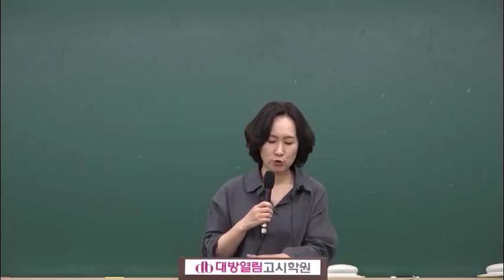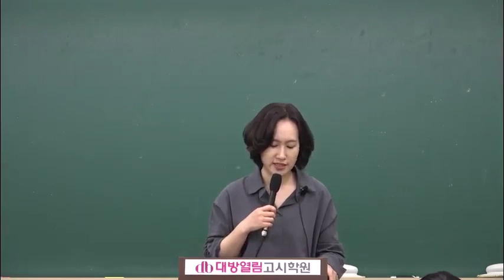경기도식품위생직 인강 2020 김지연 식품위생학 기본이론 24강